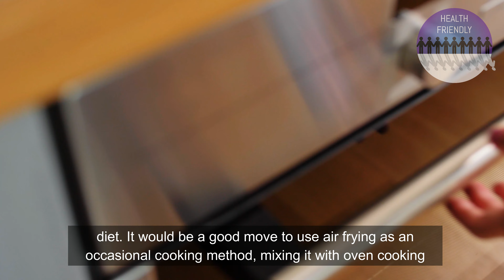Are Air Fryers Healthy?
Air fryers are becoming more popular for many reasons, from the taste they give the food cooked in them to concerns about rising energy costs. Here, we look at how 'healthy' they are in comparison to deep fat fryers and oven cooking.